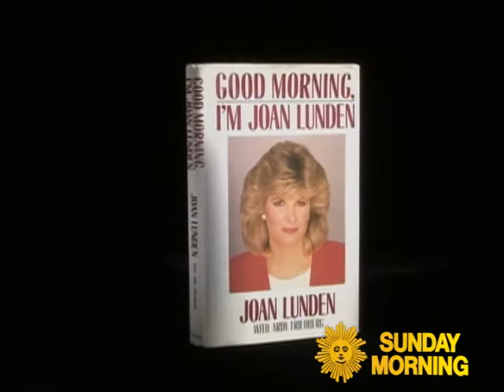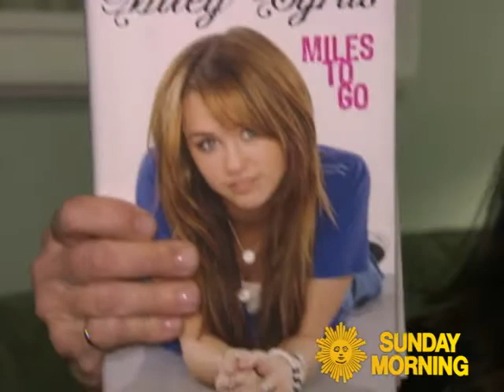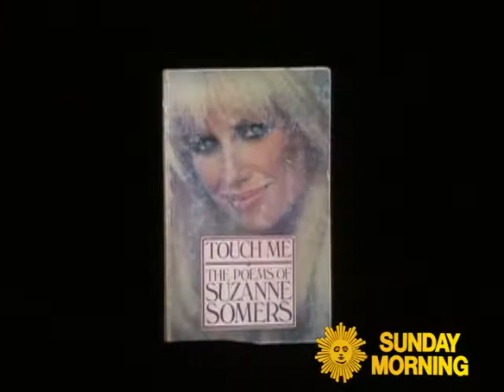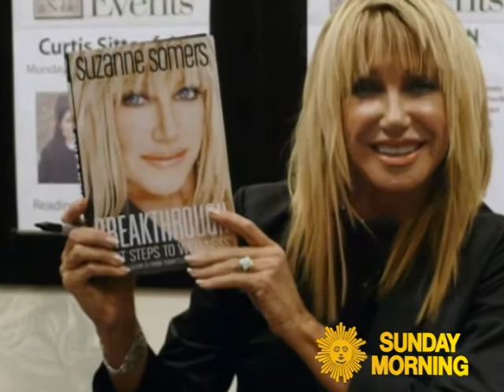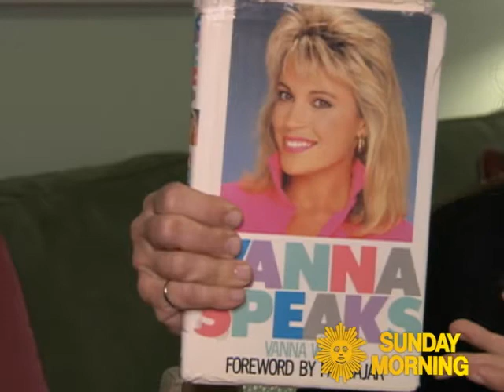Recitations From Celeb Tell-Alls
How funny can celebrity autobiographies be? Mo Rocca visits a theater where some comedians are packing 'em in reading passages from celebrity autobiographies aloud... just for laughs.